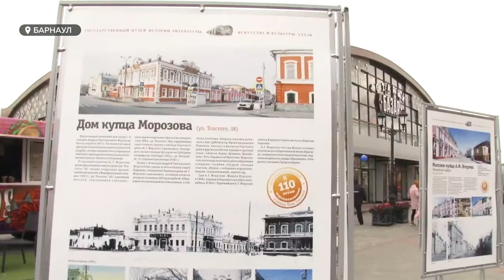290 лет Барнаулу: как прошли праздничные мероприятия в честь юбилея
А теперь о главном событии минувших выходных. Десятки тысяч барнаульцев, несмотря на прохладную погоду, отметили юбилейный день рождения Барнаула. Посмотреть было на что -  фестиваль национальных культур, соревнования биатлонистов, душевные песни и познавательные выставки.